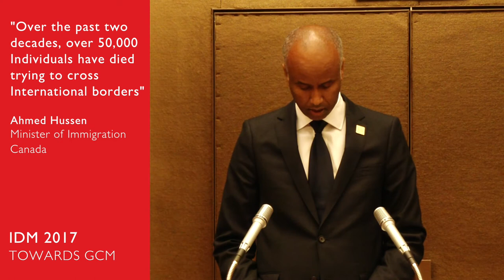Opening Ceremony - Ahmed Hussen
Ahmed Hussen is the Minister of Immigration, Refugees, and Citizenship in Canada. He spoke at the opening ceremony of the International Dialogue on Migration at UN Palais in Geneva.